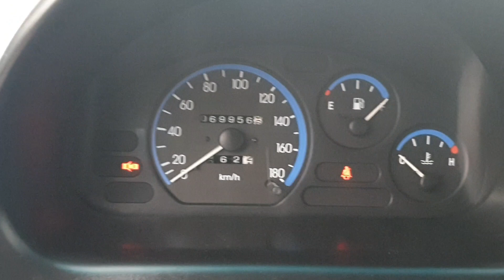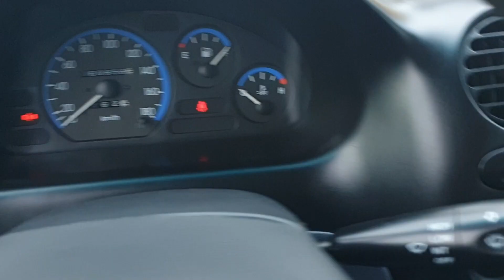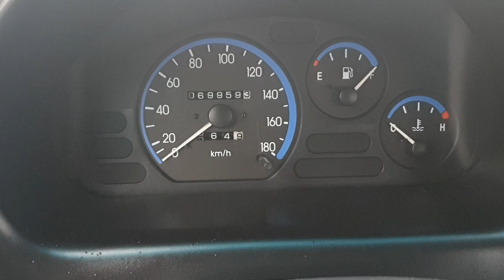Matiz #68 Co z tym bagażnikiem?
Czy wnęka koła zapasowego miała jakieś przygody?
Zapraszam posiadaczy Matiza do dołączenia na FB - Matiz z salonu